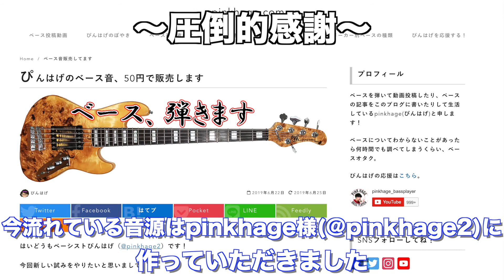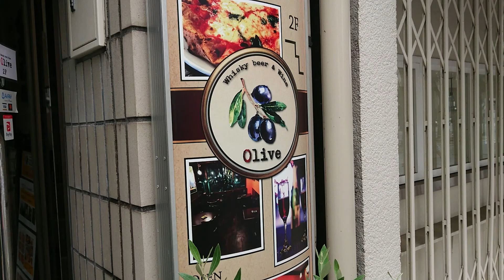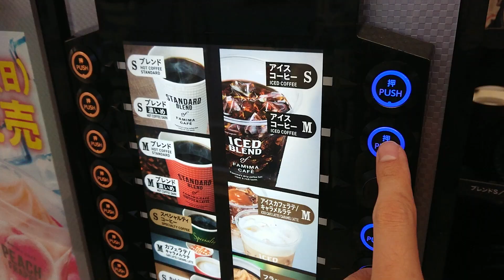【VLOG】#22 オシャレなバーでアコースティックライブしてきた【バンドマンのとある1日】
バーで演奏する。なんだかオシャレですよね。爆音ではなく、しっとりとしたアコースティックなライブ。今回はエレキベースを使わず、アップライトベースのみで演奏。難しけど、それが面白い。

今回の会場
「Whisky beer&wine Olive」

おすすめのバンド
「Lie bling」

今回のバンドのリーダー
「黒川浩和」

【自己紹介】
ご視聴、そして説明欄の訪問ありがとうございます
とあるバンドマン「マイケルさいとー」と申します。
静岡県東部を中心に音楽活動中です。

動画ブログ、ライブ映像、演奏動画など
「等身大のバンドマン」「ちょっとおもろい人」になるように日々生きています

【主なコンテンツ】「毎週日曜20時＋α更新中！」
●「とあるバンドマンの1日」
マイケルさいとーのライブ当日などの1日を
VLOG、動画ブログとしてお届け！

●「Mラボレポート」
地元静岡のライブ映像を中心にみなさんにおすそ分け！
少しでも心が動いたらライブハウスに会いに行こう

●「マイケルの旅」
音楽あるところにマイケルあり！
ライブ観戦やセミナーなど行って観て楽しんで食べての道中

活動の励みになります。ぜひよろしくお願いします！！